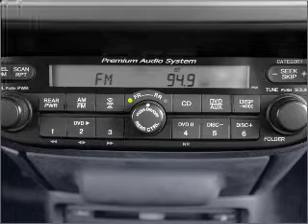2008 Honda Odyssey - Savannah GA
Year: 2008
Make: Honda
Model: Odyssey
Trim: Touring w/ RES/ Navigation
Engine: 3.5 liter 6 cylinder 24 valve
Transmission: 5-Speed Automatic
Color: Silver
Mileage: 45095
Address:
1596 Chatham Pkwy @ I-16